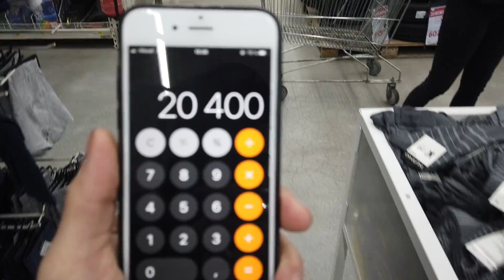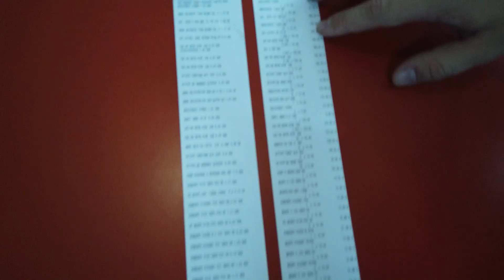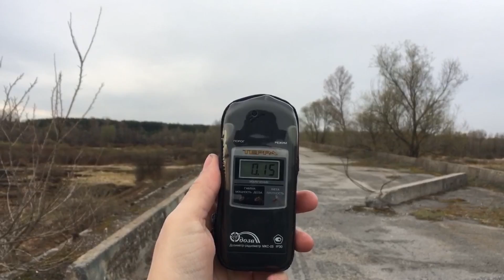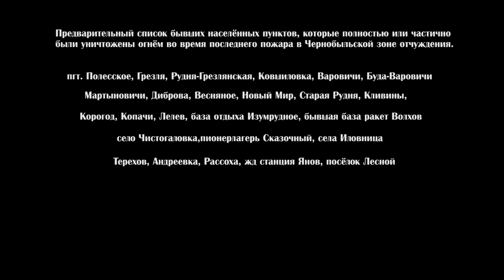Передали помощь пожарным Чернобыльской Зоны Отчуждения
Пожар в Чернобыле, в зоне отчуждения продолжался целых 12 дней и на сегодняшний день полностью потушен. Сгорело множество гектаров леса, погибло немало животных, полностью или частично сгорели более 10 бывших населённых пунктов и исторически ценных мест.
Мы с Викой отправились вместе с Радиоактивной командой, Антоном, Светой и Яном везти волонтёрскую помощь к Зоне Отчуждения.

Пришло время сказать каждому из вас БОЛЬШОЕ СПАСИБО от имени спасателей, пожарных и лесников Чернобыля, которые борются с ужасными пожарами. Под угрозой были опасные объекты, сгорело много исторически важных для всех нас мест! Но силами настоящих мужчин и с вашей огромной моральной и финансовой поддержкой удалось ликвидировать огонь. Припять и Дуга спасена!

Скажу вам откровенно, что ваша финансовая помощь была большой ответственностью для меня. Я знаю, что мы живем в мире, где доверить свои кровные деньги очень непросто! Поэтому большое спасибо за ДОВЕРИЕ! Мы закупили на ВАШИ деньги топливо, чтобы пожарные были более мобильны. Мы купили еды, воды и предметы первой необходимости. Наши спасатели очень были рады! У нас осталась небольшая сумма денег, которая уйдет на помощь самоселам (еда-лекарство) и конечно будет снова полный отчет. Видео несет цель показать, как мы связали вас и вашу поддержку с теми, кто спасает нашу любимую Зону Отчуждения! СПАСИБО ВСЕМ!

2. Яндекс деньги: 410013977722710